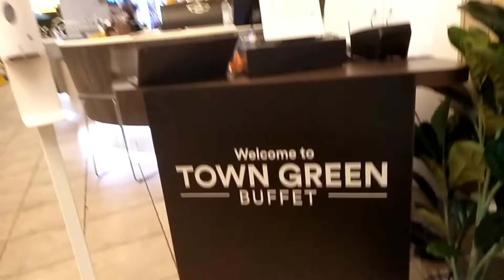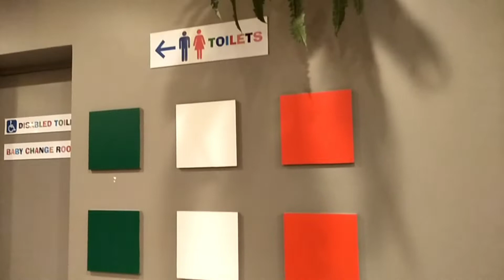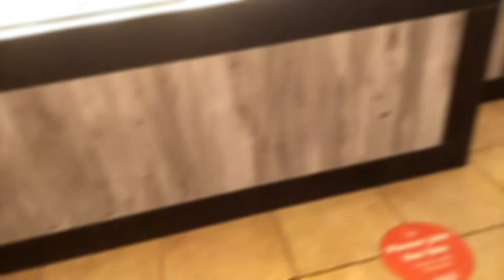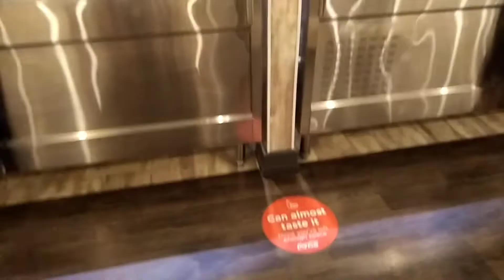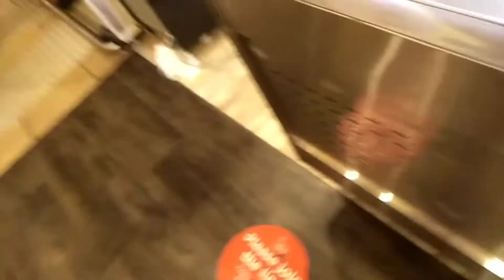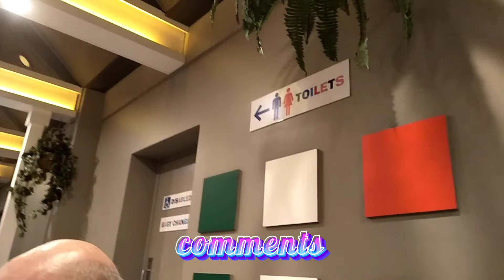TOWN GREEN BUFFET RESTAURANT DINNER TIME YUMMY FOOD// Wonderful Aj Fam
Welcome to Town Green Buffet Restaurant all food are great. Yummy!!! Dinner solved.